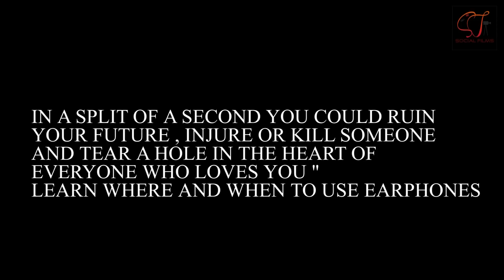LOST IN MY WORLD | MUST WATCH SHORT FILM | SOCIAL FILMS | GANPATI BAPPA MORYA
Credits
Story Developed by - SOCIAL FILMS AND TEAM
Written and Directed - SAMEER CHAVAN / ASHISH PANDEY
Concept - THOMAS ABRAHAM.
Director of Photography - ASHISH PANDEY
Editor - DHAVAL GOHIL
Watermark-SHRINIVAS KESHAVE
Head of Production - AAKU
Controller-RAHUL BOHRA/VAIBHAW PARMAR
Cast - VARUN SHARMA / PRATIBHA PATIL

SPECIAL THANKS
AAI BABA
RASILA K NANDU
MAHIPAL MEHTA (MAGGI)
RAJKUMAR PANDEY
RAHUL MALVIYA
AMIT TIWARI
CHETAN RAVAL
ANIL SHARMA

To know more about us and our activities including future project , Short films, and for future updates.